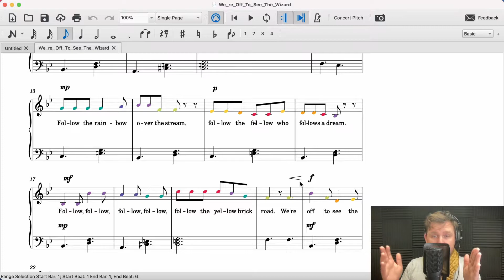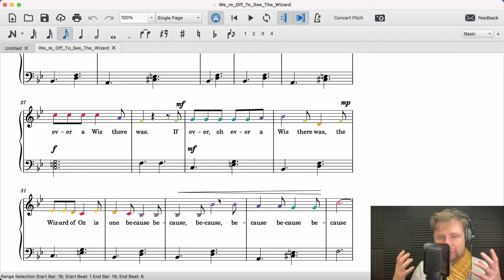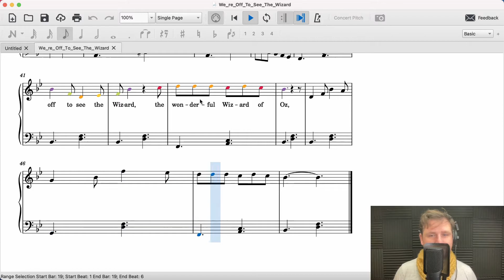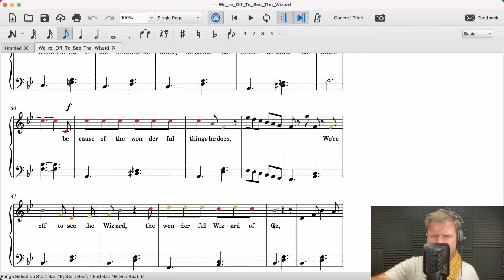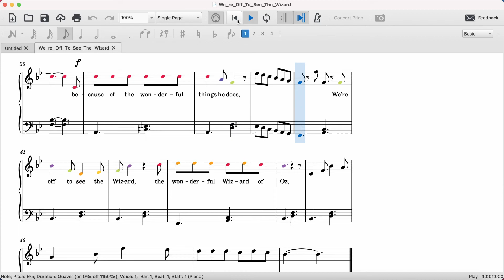Singalong to... We're Off to See the Wizard | songaday | Mayflower Community Academy